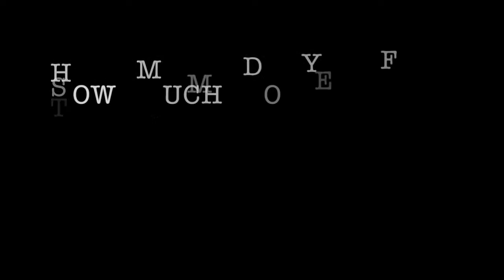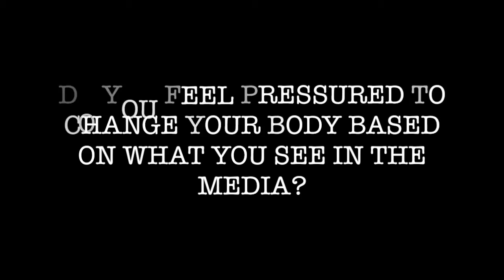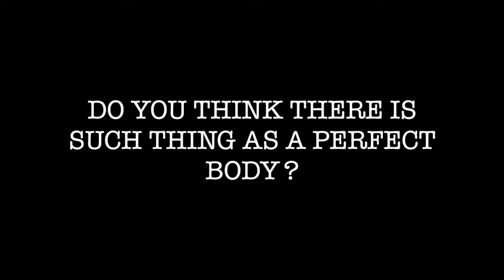School Report Body image by Abi, Sophie and Molly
A Year 12 school report on body image in today's society.